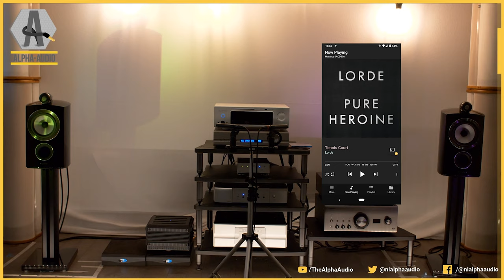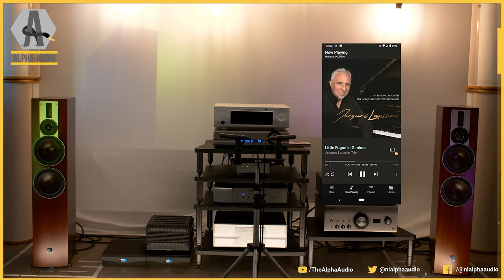Pure Music - Denon 110 Anniversary Series - Bowers 805D3 - Focal Sopra No1 - DALI Rubicon 6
We have the Denon 110 Anniversay Series in our listening studio. We connected it to the Bowers & Wilkins 805 D3, Focal Sopra No1 and the DALI Rubicon 6.
We used the cd-player ánd our streaming set-up with Metrum Acoustics. Cabling is done by Driade Flow, Audioquest NRG-series and Grimm TPM. Filtering was done with the Isotek Titan EVO3.
(English)

Used Equipment:

Denon 110 Anniversary Series
Focal Sopra No1
DALI Rubicon 6
Bowers & Wilkins 805 D3
Driade Flow speaker cable
Isotek Titan EVO3 power filter
Audioquest NRG 1000 cables (Only on Metrum Pavane and Ambre)

Used Music:

- Lorde Tennis Court
- Jacques Loussier Trio - Little Fuge in G Minor
- Gare Du Nord - Marvin & Miles

0:00 - 0:10 - Intro
0:10 - 3:56 - Gare du Nord - Marvin & Miles
3:57 - 7:17 - Lorde - Tennis Court
7:18 - 10:06 - Jacques Loussier Trio - Little Fuge in G Minor